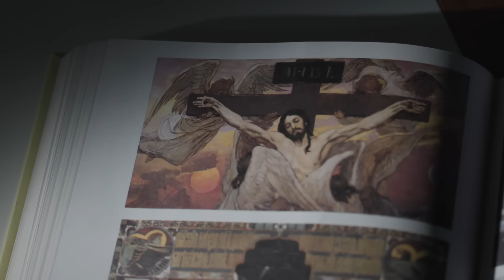Уроки из дома горшечника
Фрагмент из проповеди: «Чем опасно жестокосердие?»

Жестокость является производным злобы, обратной стороной незлобивости, доброты, смирения. Жестокость, как и другие черты характера, формируется и развивается самим человеком. Это выбор, а не врожденные качества личности.

«Почему, как говорит Дух Святый, ныне, когда услышите глас Его, не ожесточите сердец ваших, как во время ропота, в день искушения в пустыне, где искушали Меня отцы ваши» (К Евреям 3:7-9)

«…будучи помрачены в разуме, отчуждены от жизни Божией, по причине их невежества и ожесточения сердца их» (К Ефесянам 4:17-19)